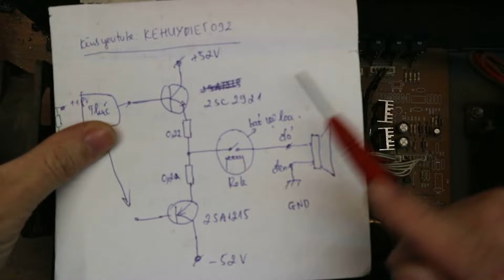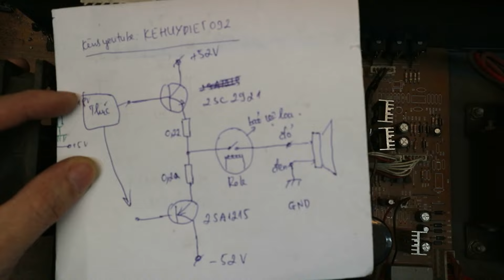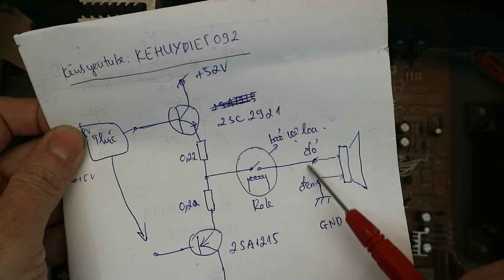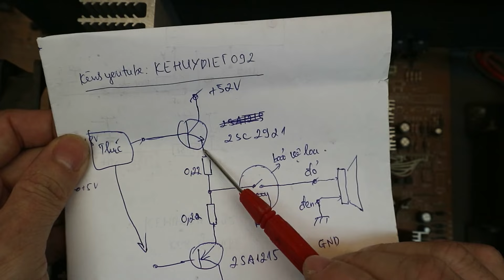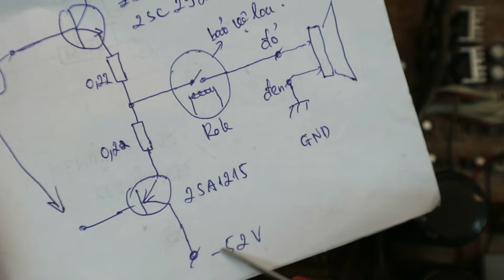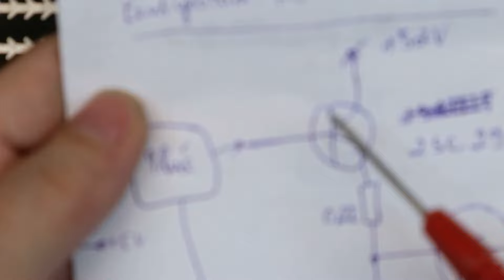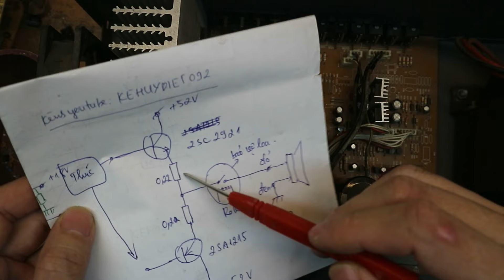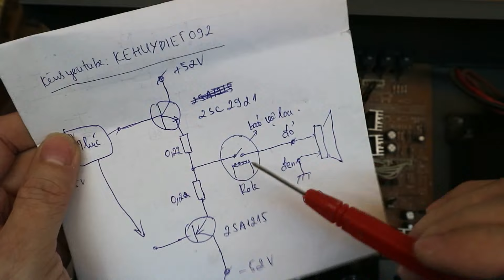Chia sẻ mẹo sửa Amply không đóng Role